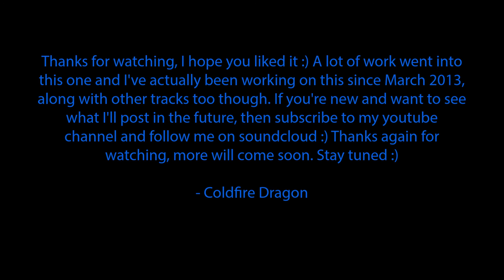Coldfire Dragon - Western (Extended Mix)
Hi guys, this is my Western Extended Mix which has been in progress since March 2013, so thats almost a years progress for a single track, but it was also a hard pull for a newbie :) I really hope you like this track, due to it's long progress time, and if you do, then stay tuned, cause I will upload another track tomorrow called "Cats in the Water"! :) It reminds me a little about Feed Me, so If you like him, check by my channel tomorrow or if you just can't wait, then stop by my Soundcloud tonight!

My inspiration for this track came from Avicii and his two tracks "Wake me up" and "Hey Brother", it may not be possible to hear, but those two tracks inspired me pretty hard and "Hey Brother" gave me the final ideas to make it done! There's a free DL for both this track AND "Cats in the water, Links are further down :)

One last note to those new ones stopping by :) I've been creating music now for a year and I think I've come pretty far :) "Cat's in the water" are the best track to display that :)  If ya wanna know more about me, then send me a PM, now, it's off to them links! :)

:) If you like my music, then please rate this track and if you want to hear more and see what I'll do in the future, then Subscribe to my channel, I appreciate every single fan! :)

- Coldfire Dragon :)